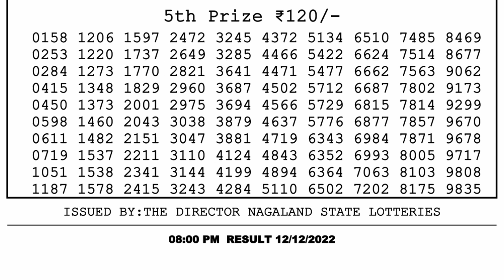🔴 Lottery Sambad Live 08:00pm 12/12/2022 Evening Nagaland State Dear Lottery Result Pdf Download